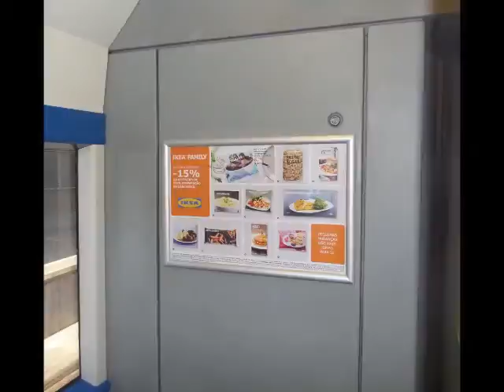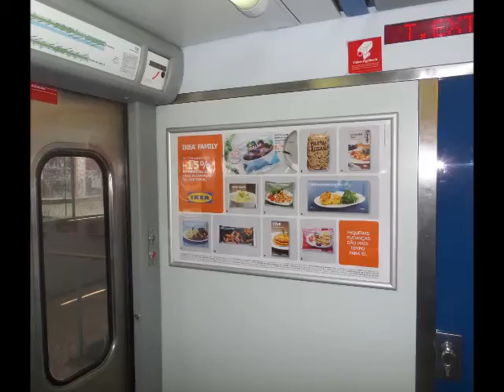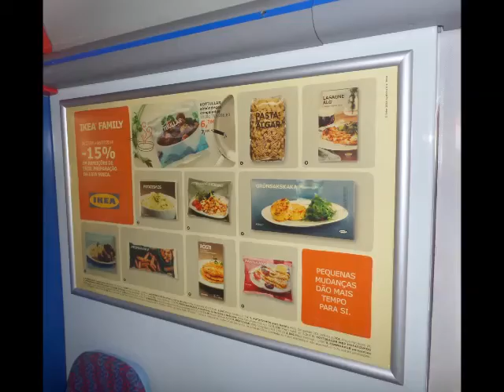IKEA Loja Sueca